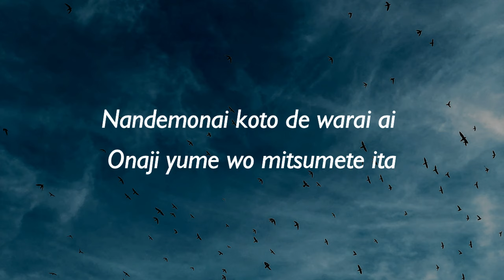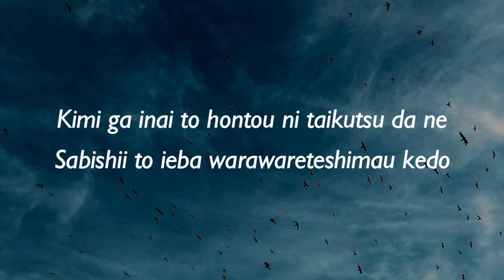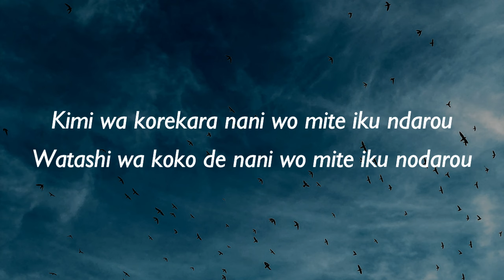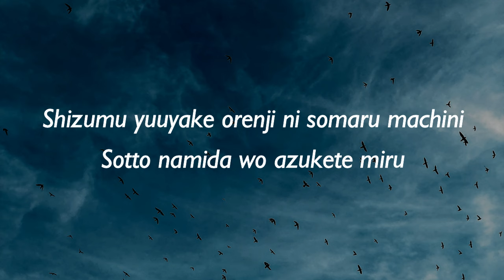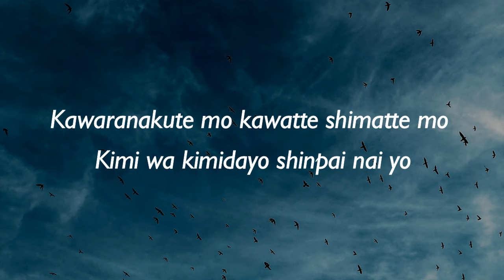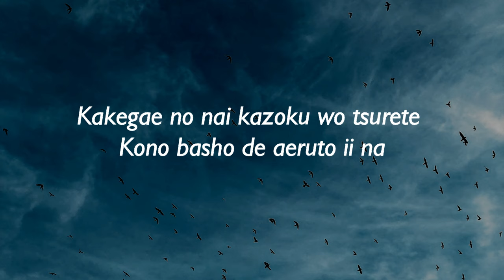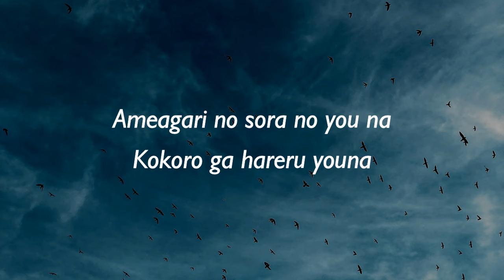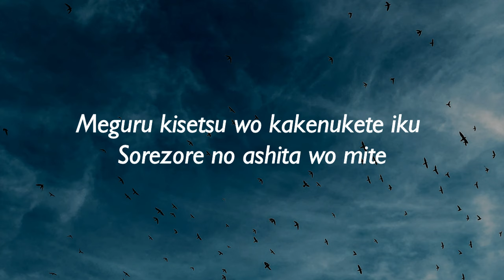7!! - Orange Lower Key Karaoke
This is a lower key version for you..
let's sing it..

Original song by 7!!